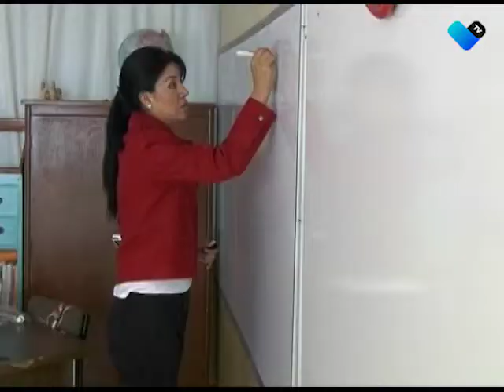EL CALENDARIO ESCOLAR NO SE ACORTA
Autoridades del IEA dan a conocer que el ciclo lectivo 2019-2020 concluirá de acuerdo al calendario escolar.